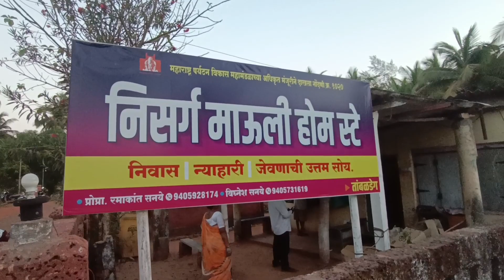उन्हाळ्याच्या सुट्टीसाठी पर्यटक आले 🏖️ बीचवर नक्की झालंय काय ? Kokan Beach_Kokan Tourism